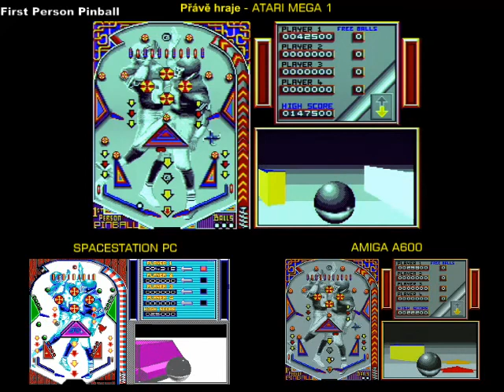First Person Pinball - Porovnání ve 2 minutách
Porovnání mezi počítači: Amiga A600  vs  Atari Mega 1 vs  SpaceStation PC